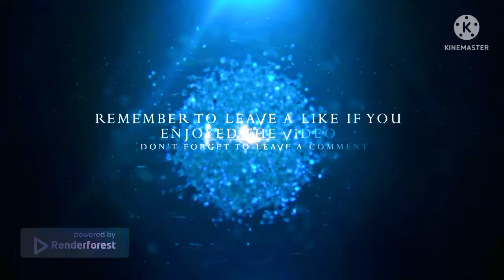My New YouTube Intro (Diamonds Edition)